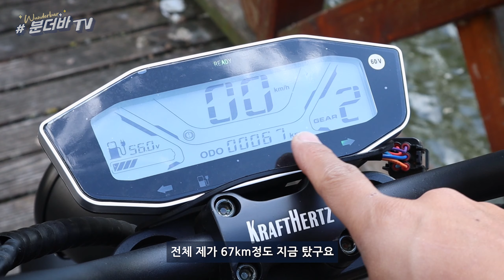바이크를 닮은 독일 전기스쿠터 Kraftherz의 Black wolf 시승기!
오늘은 독일에서 유행하고 있는 전기스쿠터를 리뷰해보려고 합니다
Kraftherz사의 Black wolf라는 제품인데요
꼼꼼한 안전장치등 특징들과 시승한 느낌을 설명해드릴게요
한국에도 상륙을 준비하고 있는 제품이니 눈여겨 봐주세요~

Music

Jupiters_Smile - The 126ers
Key to Your Heart - The Mini Vandals
Man - Rondo Brothers